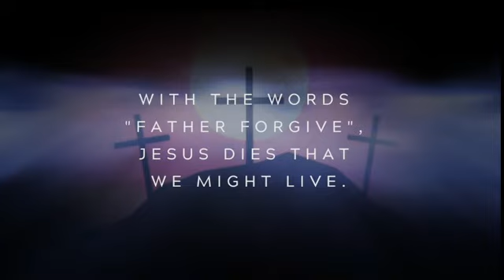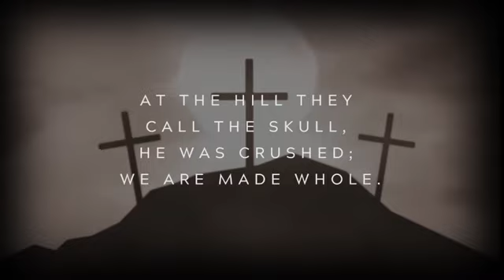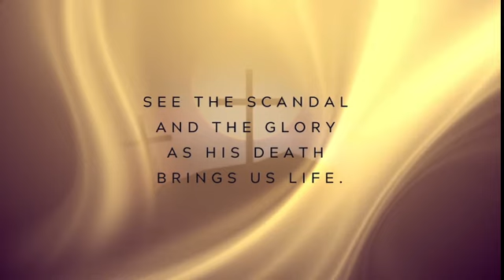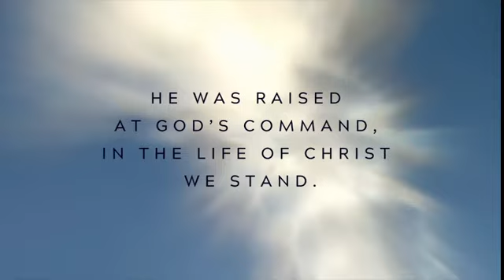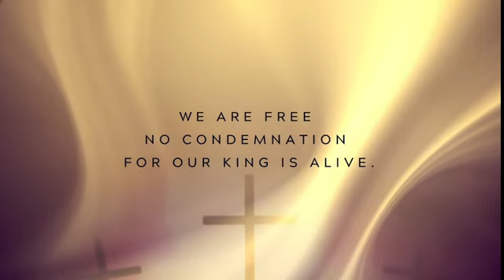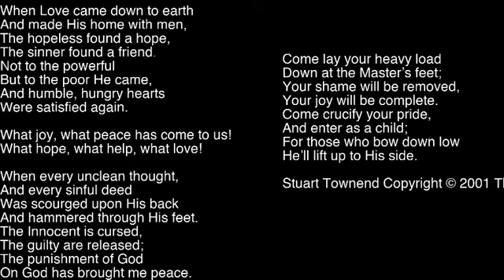Early Church..The Great Rescue, the Easter Story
At Cafe Church we tell some of the story of the  greatest rescue ever..